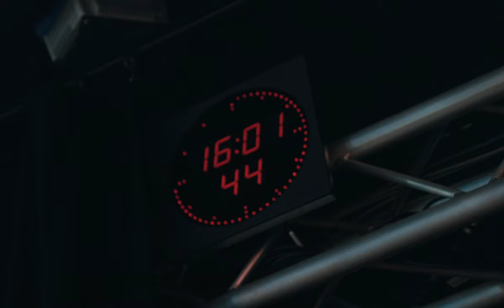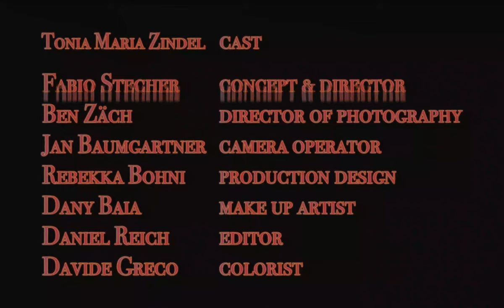REAT - quai cha dovrain [Official Music Video]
Follow REAT

Cast: Tonia Maria Zindel
Concept and Director: Fabio Stecher
Director of Photography: Ben Zäch
Camera Operator: Jan Baumgartner
Production Design: Rebekka Bohni
Make Up Artist: Dany Baia
Editor: Daniel Reich
Colorist: Davide Greco

Band: Jon Nicolay, Arno Valentin, Jon Andri Gaudenz

Extras: Urs Valentin, Angelo Werro, Flurina Mayolani, Gina Rohner, Amina Thoma, Denise Meyer, Jasmin Koch, Adrian Löffel, Jenny Ruffner, Fancesco Muolo, Benjamin, Flurin Schlegel, Jakob Erni, Moreno Hotz, Jonas Alexander, Mattia Luciano Bottoni, Timon Reichelt, Ciril Marighetto, Sonja Gall, Gino, Montalta

Engineered: SOS Basement Productions
Produced: REAT & SOS Basement Productions

Unterstützt durch:
Kulturförderung Graubünden / Amt für Kultur
CORPORAZIUN Energia Engiadina
Cumün da Scuol
Lia Rumantscha
Dieses Projekt wird unterstützt durch den GKB BEITRAGSFONDS